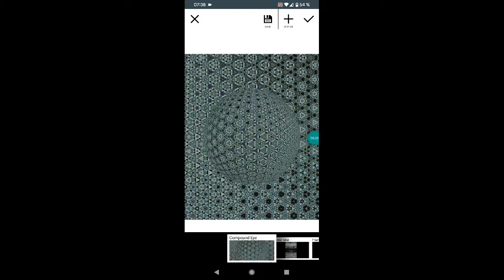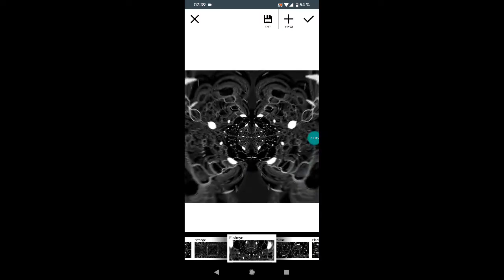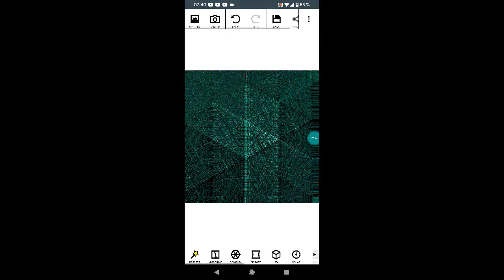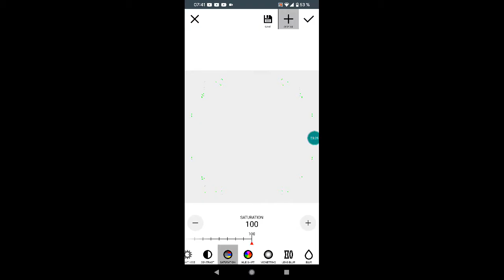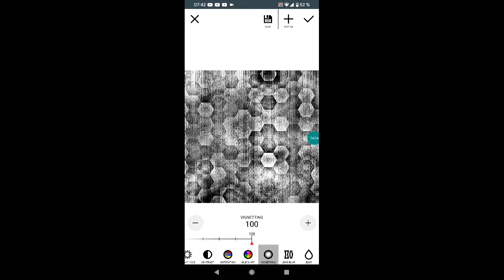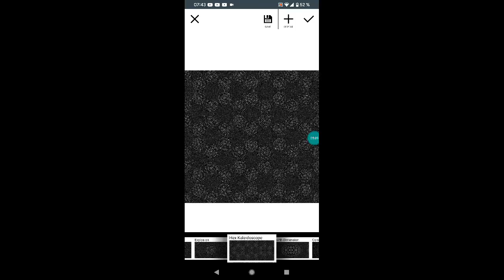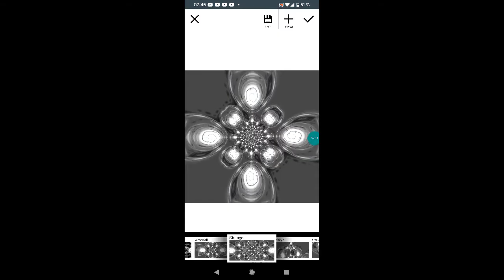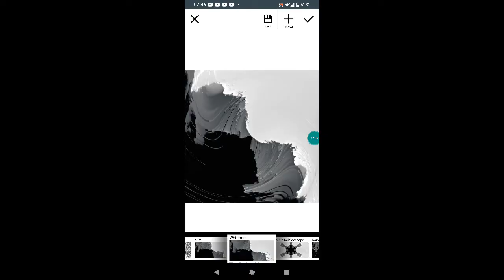(7 MINUTOS) Hacer 5